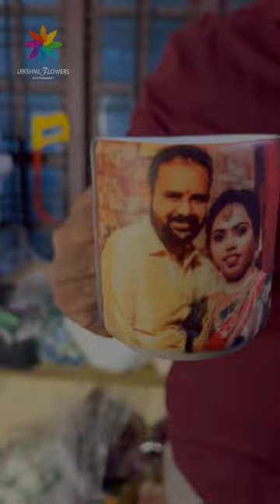MAGIC COFFEE MUG | GIFT TO LOVED ONE | LOVE SHAPE MUG | CUSTOMISED COFFEE MUG | CUSTOMISED GIFTS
MAGIC COFFEE MUG | GIFT TO LOVED ONE | LOVE SHAPE MUG | CUSTOMISED COFFEE MUG | CUSTOMISED GIFTS | PERSONALISED GIFTS | PHOTO PRINTED GIFTS | COFFEE MUG WITH PHOTO  @lekshmiflowerskottarakara8073

Lekshmi Flowers
Nature Creates. We Delivers.

Our Floral Product Gallery

We do..

Birthday Bouquets
Anniversary Bouquets
Valentine Specials
Chocolate Bouquets
Gift Hampers
Surprise Gifting
Office Surprise Delivery

Funeral Bouquets
Premium Wreaths
Funeral One Side Arrangements
Funeral Decks
Hearse Van Decoration

BRIDAL BOUQUETS
CHRISTIAN BRIDAL
Hindu Wedding Bride Hairdo
Jasmin Flower Combos
Wedding Garlands
Cardecorations
Mulla Madhurakettu

Premium Artificial Bridal Bouquet
Premium Natural Bridal Bouquets
Premium Wedding Garland
Premium Car Decoration
Bridesmaids
Hairdo
Manthra Kodi Hanger
Manthra Kodi Basket
Tiara
Just Married Board
Umbrella
Customized Corsages
Premium Wedding Garland
Premium Car Decoration
Bridesmaids
Hairdo
Manthra Kodi Hanger
Manthra Kodi Basket
Tiara
Just Married Board
Umbrella
Customized Corsages

Cam : I Phone 14 Pro Max
Mic : Rode Wireless Go 2nd

Lekshmi Flowers Kottarakara
Opp to kottarakara municipality office
Pulamon Jn
Kottarakara